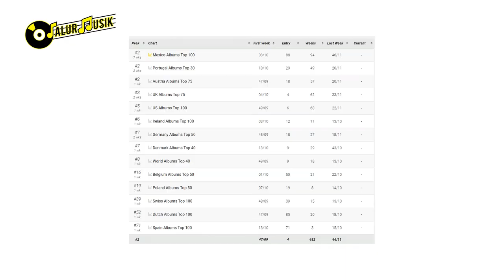TERUNGKAP!! KISAH JUSTIN BIEBER DARI KECIL HINGGA KONSER JUSTIN BIEBER DI INDONESIA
TERUNGKAP!! KISAH JUSTIN BIEBER DARI KECIL HINGGA KONSER JUSTIN BIEBER YANG MEGAH DAN EKSLUSIF

November mendatang, Justin Bieber bakalan konser di Indonesia dengan tema JUSTICE WORLD TOUR. Buat nambah wawasan lo tentang Bieber, JM Scope ngasih lo kilasan hidup dan karir Bieber dari awal dia terkenal karena ibunya sering upload video dia di YouTube.

Di episode ini, lo juga akan tahu gimana nge-fans-nya Billie Eilish sama Bieber dan juga kontroversi-kontroversi yang berkaitan sama Justin Bieber.

Btw, kita juga spill nih kisah justin bieber yang tidak banyak diketahui orang. Selengkapnya kamu bisa tonton sampai selesai ya.

👉 DIJAMIN MUDAH, PASTI BISA !! TIPS JITU CARA MEMBUAT EVENT MUSIK DAN KONSER MUSIK MENARIK DAN SUKSES